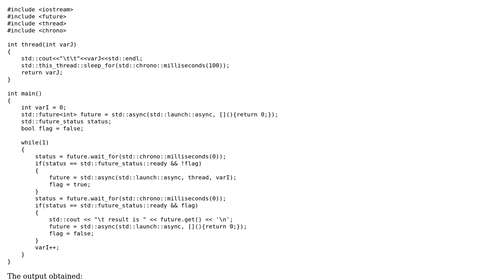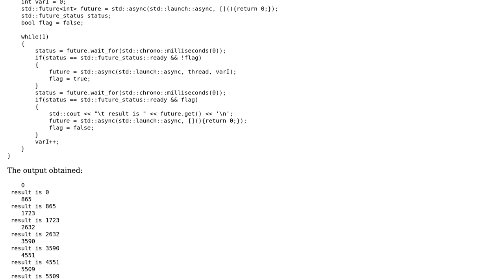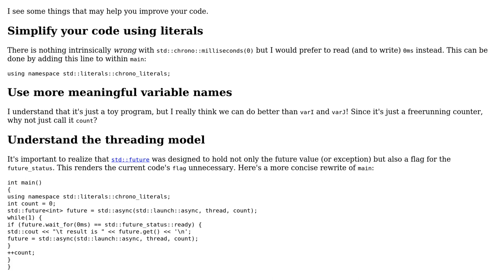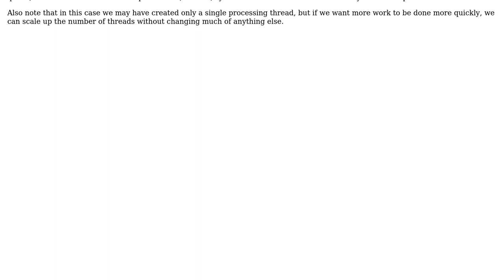Spawning futures as an alternative to multithreading (2 Solutions!!)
Spawning futures as an alternative to multithreading

With thanks & praise to God, and with thanks to the many people who have made this project possible! | Content (except music & images) licensed under CC BY-SA | Music | Images & others | With thanks to user Jerry Coffin user Edward user Anoop K. Prabhu user 200_success and the Stack Exchange Network Trademarks are property of their respective owners. You are responsible for your own actions.